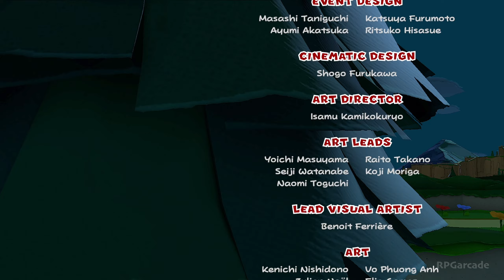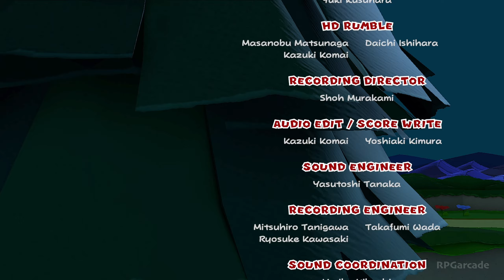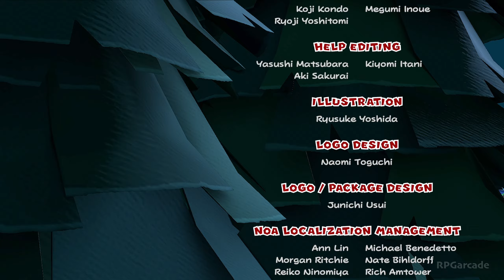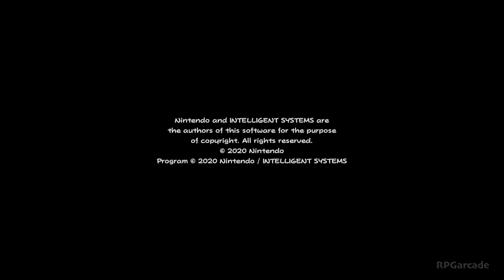PAPER MARIO: THE ORIGAMI KING Walkthrough Gameplay SWITCH Part 12 - Origami King (No Commentary)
Paper Mario: The Origami King Walkthrough Part 12 for the Nintendo Switch. This is the full game which includes all bosses, side quests and ending. I'll do my best to rescue every hidden Toad (didn't realize there was so many!).

Game Description:
The kingdom has been ravaged by an origami menace! Join Mario and his new partner, Olivia, as they battle evil Folded Soldiers, repair the damaged landscape, and try to free Princess Peach’s castle from the clutches of King Olly in this comedy-filled adventure, only on the Nintendo Switch™ system.